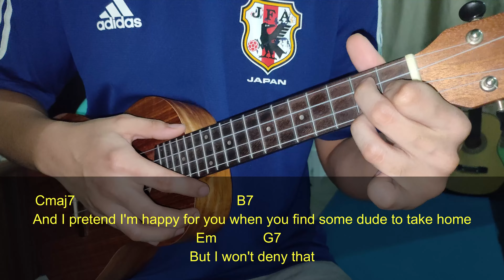Double Take - Dhruv // Ukulele Tutorial